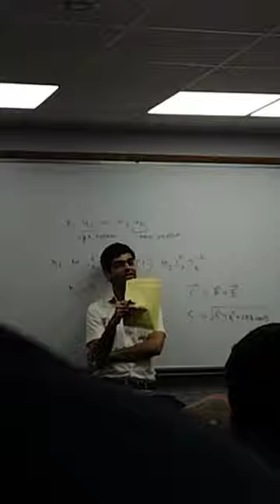Kartikey Sharma Sir|Allen||Kota|How To tell their stories to others in EmotionalWay 🤣😂🤣😂allen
Best physics faculty 🔥
only for fun 🤠